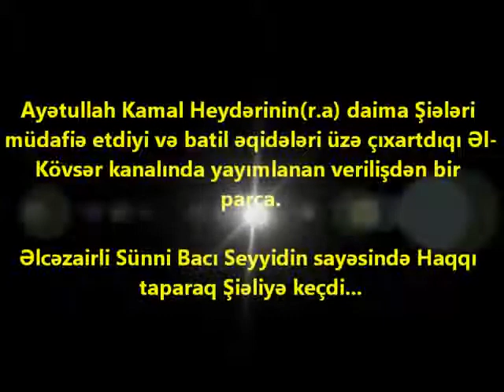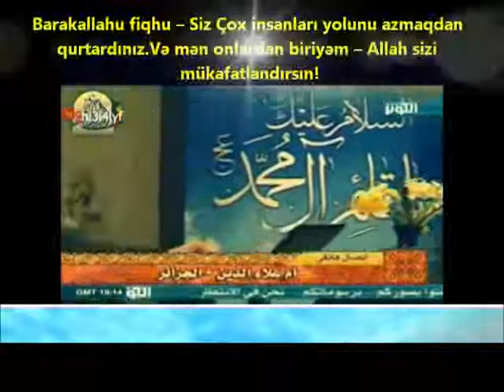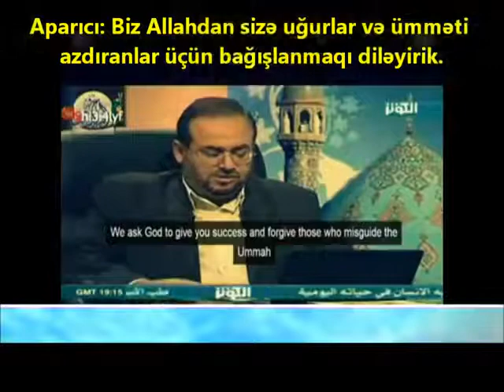Əlcəzairli qadın Şiə oldu